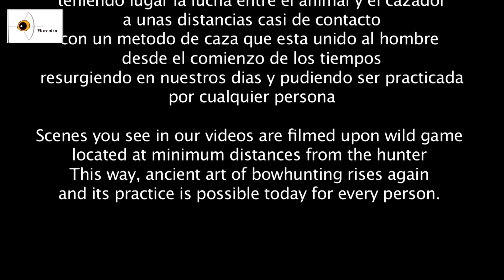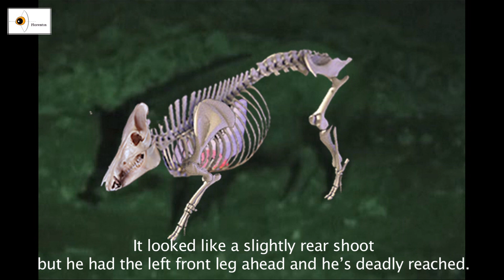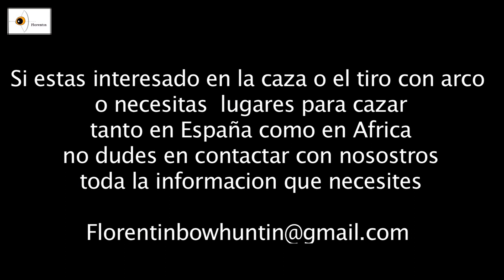TRADITIONAL 2 CAZA CON ARCO 2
Caza de jabali con arco tradicional traditional bowhunting